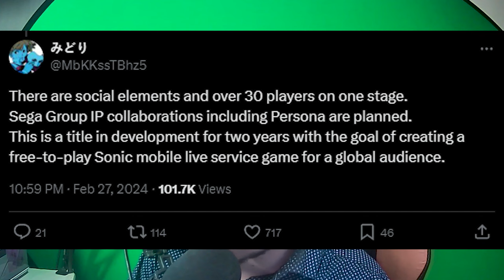Sonic Toys Party 😲 TODO LO QUE NO SABIAS SOBRE EL NUEVO JUEGO PARA MOVILES 📱 Personajes Fechas Y Mas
Sonic Toy Party el nuevo juego para celular, cuando se estrena? cuales personajes saldran en el juego? Lo veremos en este video.

00:00 - Intro
01:21 - Mecanicas y Modos de juego
04:05 - Personajes
04:46 - Chao Garden?
05:35 - Amistades y competitivo?
05:53 - Fecha de Lanzamiento
06:24 - Despedida
07:50 - Sonic Toys Party Trailer

SONIC TOYS PARTY TRAILER ESPAÑOL NUEVO JUEGO SONIC PRIME DASH GAMEPLAY FILTRACIONES FECHA DE LANZAMIENTO ANDROID iOS EL NUEVO JUEGO MOVIL DE SONIC SONIC FORCES SPEED BATTLE SONIC LEGO NOTICIAS SONIC DASH TODOS LOS PERSONAJES DE SONIC PRIME SEGUNDA TEMPORADA ACTUALIZACIONES MISIONES NUEVAS CAMBIOS AMY ESPINOSA THORN JUEGOS DE ANDROID GAMEPLAY EN ESPAÑOL DASH PRIME SONIC FORCES SPEED BATTLE VIDEOS DE MISTER MATTER COMO CONSEGUIR COMO DESBLOQUEAR SONIC BUFON COMO GANAR SIEMPRE EN SONIC FORCES COMO GANAR CON SURGE COMO JUGAR GAMEPLAY DIGITAL CIRCUS POMNI ATLUS FILTRACION FILTRADO SECRETOS CHAO GARDEN JUEGO